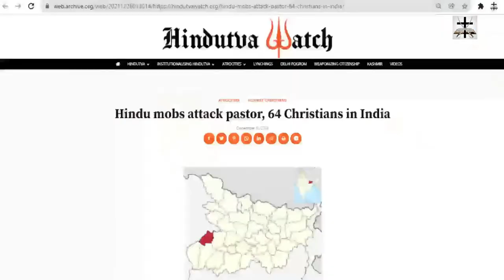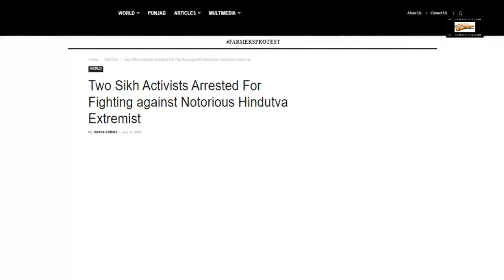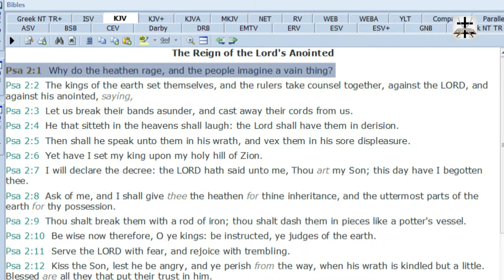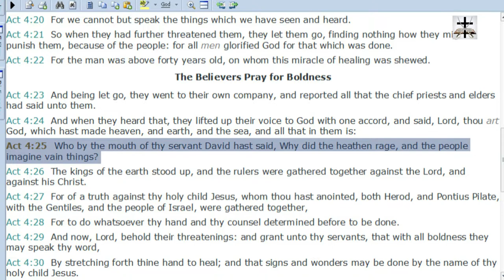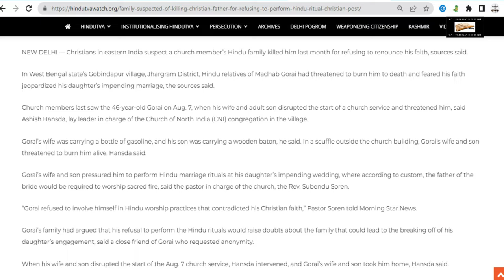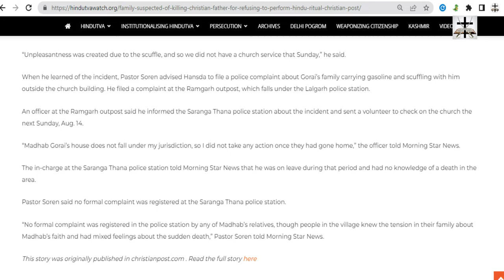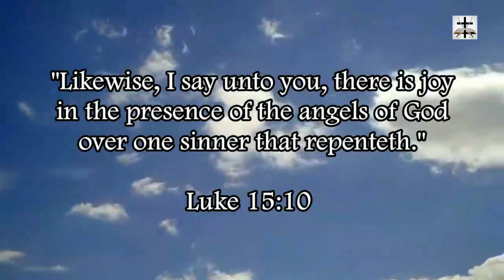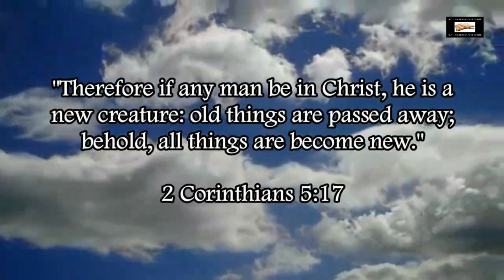Hindus Kill Christian Man For Refusing To Perform Hindu Ritual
Some violent Hindu brutes killed a Christian man because he refused to perform a Hindu ritual.